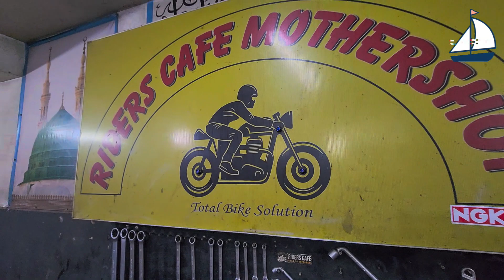বাইক সার্ভিসিং এর জন্য আপনি কত খরচ করতে পারবেন?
১। গিয়ার শিফটিংয়ে খট করে শব্দ হতো আর সেই জন্য এফআই মটরস/বাইক ডক্টর এফ আই রিপন আমার বাইকের ক্লাচ প্লেট এবং প্রেসার প্লেট চেঞ্জ করে দেয় মাত্র ১৩০০০ কিলোতেই অথচ সমস্যার সমাধান হয়নি!২৫/১২/২০২২

২। টাকা শুধু জলের মতো যেতে লাগলো তখন থেকে যখন এফ আই মোটরস এ বাইক মাস্টার সার্ভিস করালাম! ০৫/১২/২০২২

Also note that this channel cannot be held responsible for any coincidence of events, place, and time that may be mentioned in our content. While we strive to provide accurate and reliable information, we cannot guarantee the accuracy or completeness of the information we present.

We do not claim to have any control over the occurrence of events, place, or time,nor can we guarantee the accuracy of any information related to such events.

Therefore, any actions taken based on information presented in our content are solely at the discretion and responsibility of the viewer. We encourage our viewers to exercise caution and to verify any information they receive from our channel or any other source before making decisions based on such information. This channel does not promotes any illegal
content, all contents provided by this channel is meant for public awareness & excursion purpose only, neither for criticism nor to offend anyone. If the event, place, time, person coincides with someone, then you will see forgiveness in a beautiful light.

Thank you for the support & being with us.